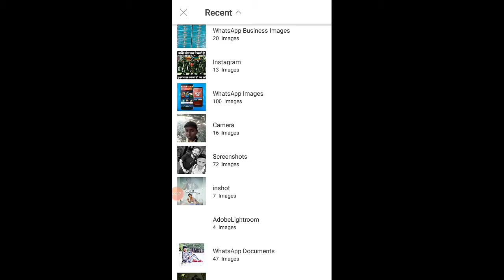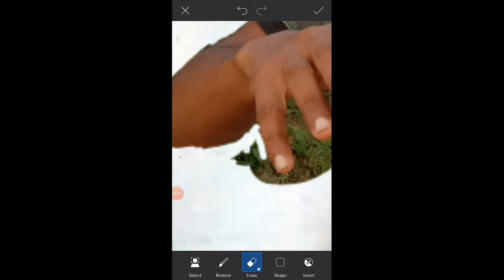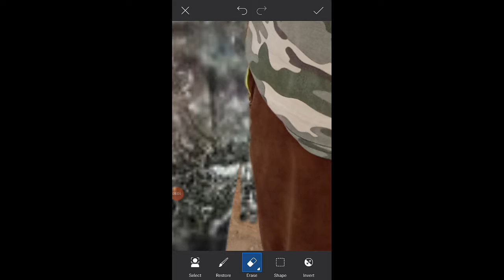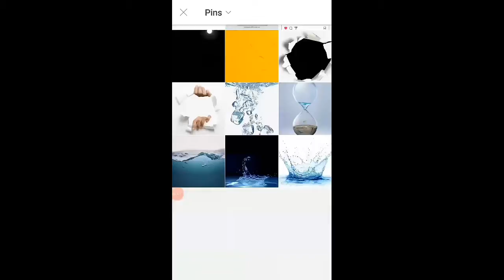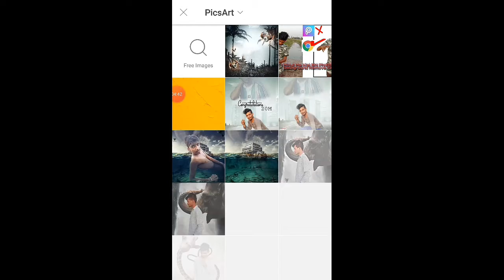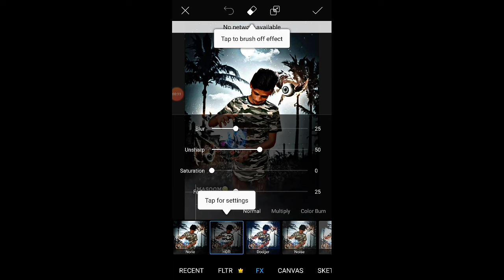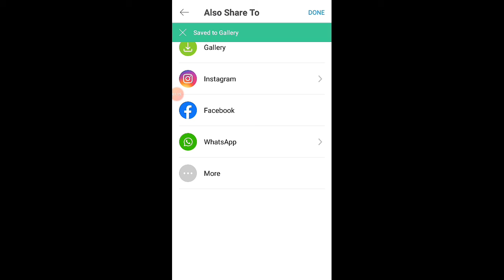PicsArt Viral Photo Editing Tutorial Step By Step In Hindi In Picsart 2020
Enjoy (◕‿◕) This Video Thanks To All

PicsArt Photo Editing
Full hd PicsArt Editing
Viral PicsArt photo editing